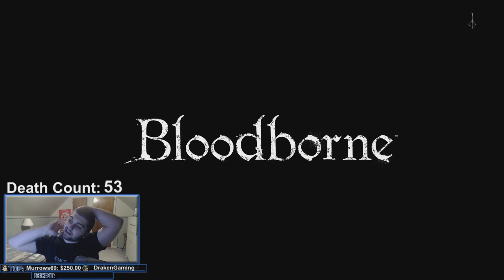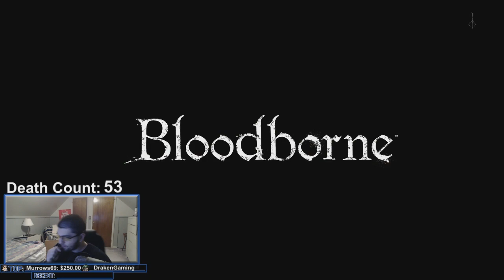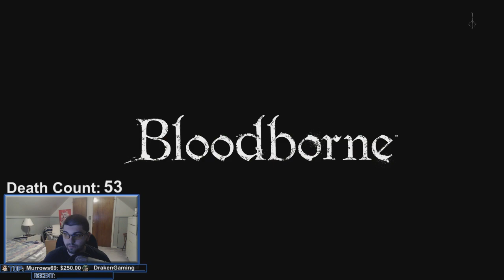Bloodborne Playthrough Part 19 - Quest to SHUT THAT BABY UP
Seriously get through this part of the game as quick as possible. That baby. RKFWrpkwqpaefkp;fmj

If you are using Adblock please consider white listing my videos. It ensures I can continue to provide free content on YouTube! Thank You!